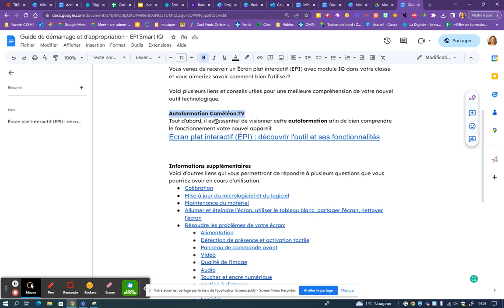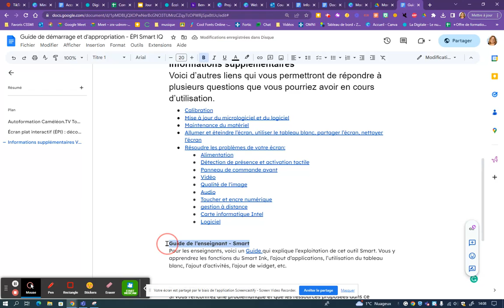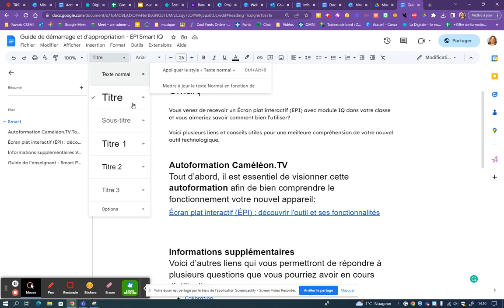Créer un Plan dans Google Document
Créer un Plan dans Google Document pour se déplacer efficacement dans un document.